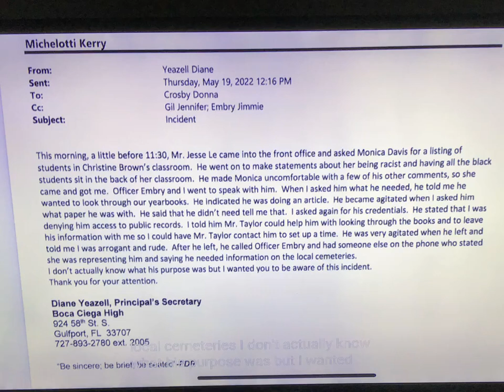Random audio @LetFreedomRingWorldWide and